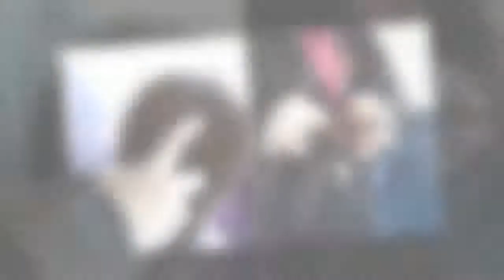엄마 잃은 소녀 위해 매일 아침 '머리빗' 챙겨 출근하는 버스 기사님